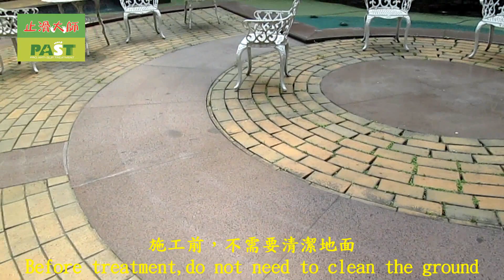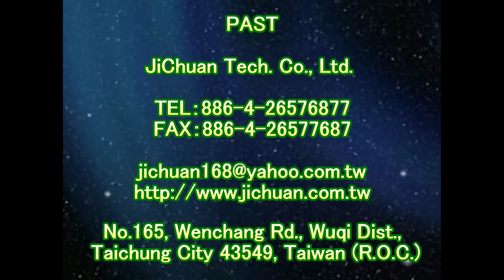P.A.S.T 1814 Community Atrium Glossy Granite Anti slip and Anti slip Construction Project